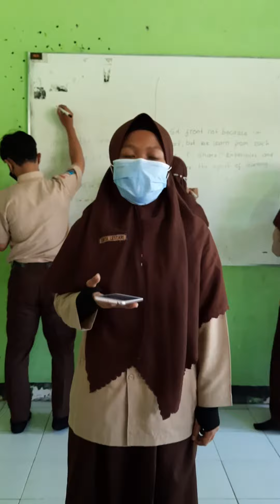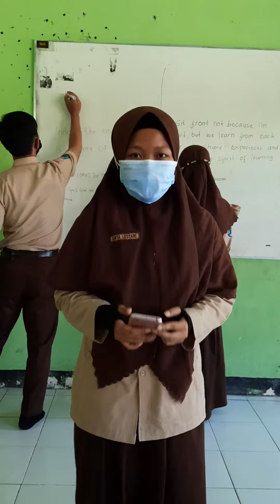CAPTION PRACTICE GRADE XII MAN PACITAN Part 18